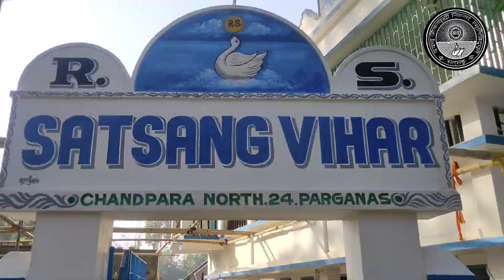উৎসব প্রস্তুতি। Utsab prastuti .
উৎসব প্রস্তুতি। utsab prastuti . Chandpara Satsang Vihar